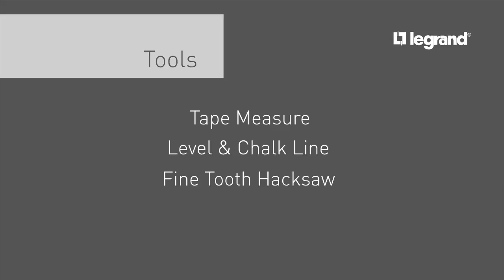Wiremold: How to Install CordMate Cord Channel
CordMate Cord Channel hides unsightly cords and cables in a flash. Streamlined to blend with any décor, CordMate is perfect for concealing and organizing cords and speaker cable. Self-adhesive backing makes installation simple. And it's paintable.